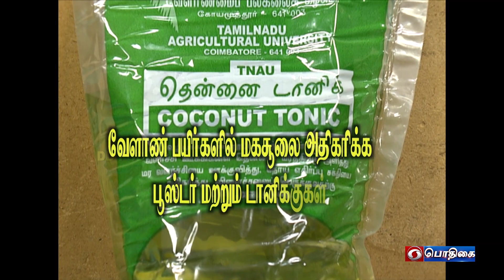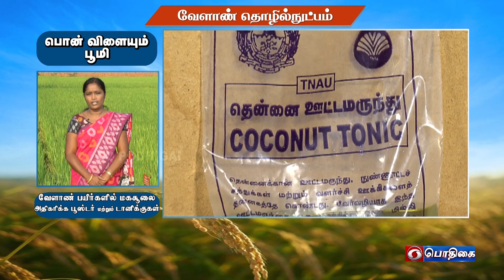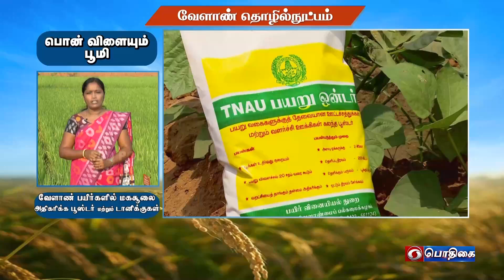வேளாண் பயிர்களில் மகசூலை அதிகரிக்க பூஸ்டர் மற்றும் டானிக்குகள் | Agricultural Technology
Boosters and tonics to increase yield in agricultural crops

Pt:- Dr. C. TAMIL SELVI, Assistant Professor,
Dept of Crop Physiology, Agricultural College and Research Institute,
Eachangkottai, Thnajavur District